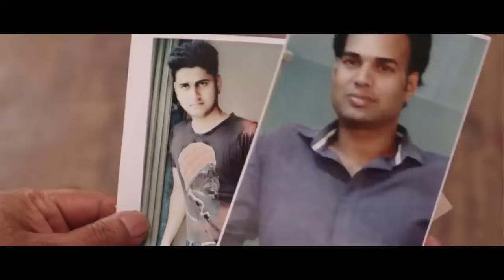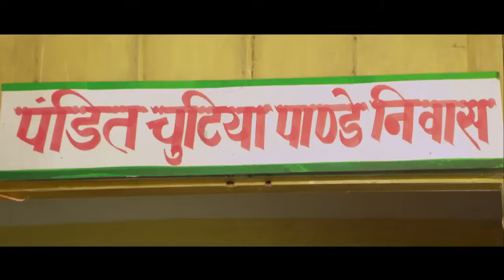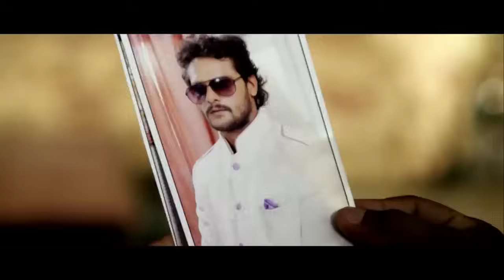Dus Numbari ( दस नम्बरी ) Full Movie HD | Khesari Lal Yadav | Monalisa | NEW BHOJPURI MOVIE